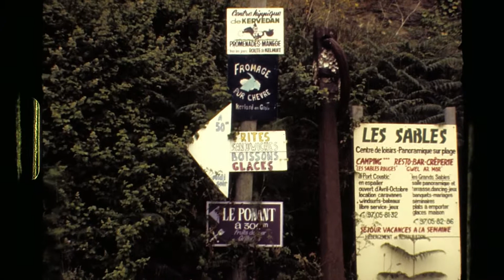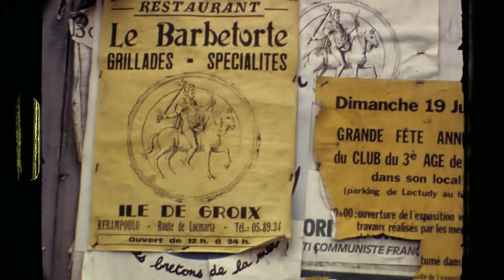Groix: Port-Tudy (1981, Super 8)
Filmé par Armelle Stéphant
Numérisé par Ocho y Pico